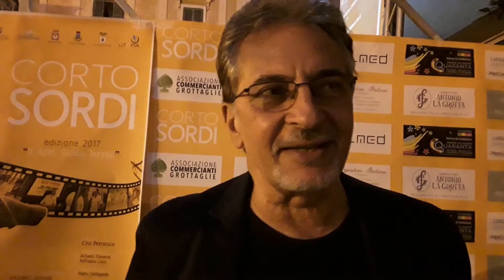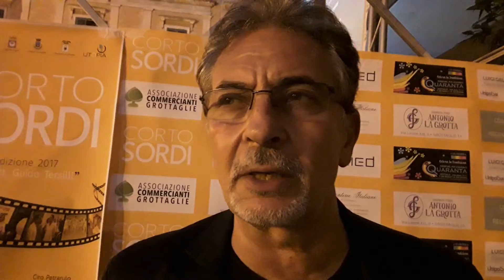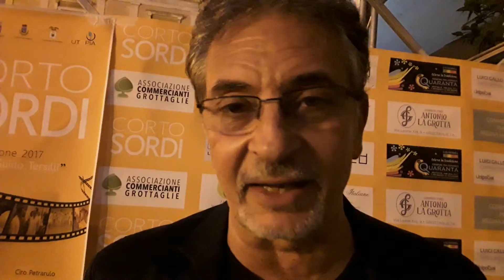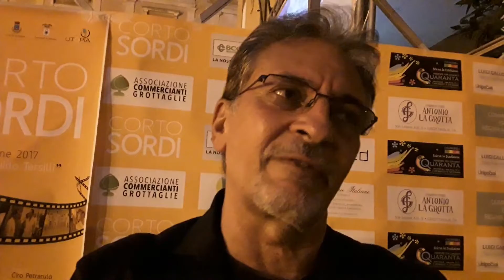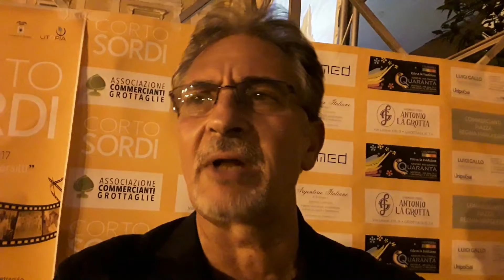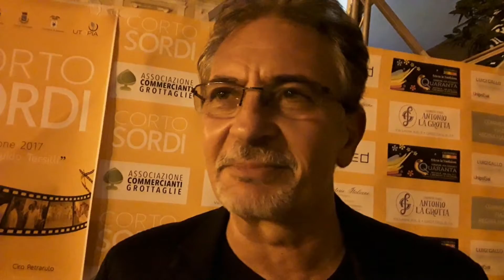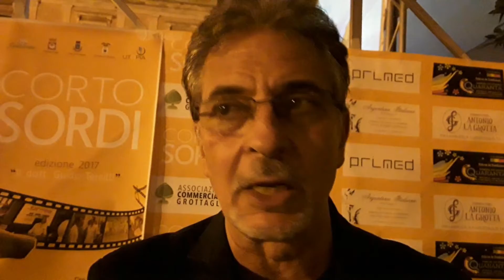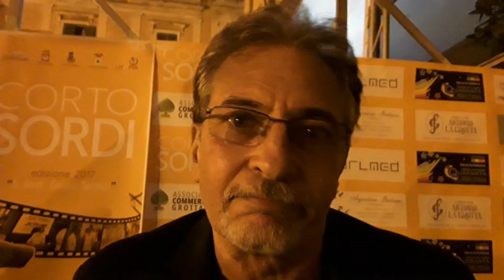Intervista a MASSIMO GIULIANI per Oraquadra com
GIUSEPPE GALLO intervista il doppiatore MASSIMO GIULIANI, voce storica di Bugs Bunny e John Belushi in "The Blues Brothers",  che ha ricevuto il premio alla carriera durante la quarta edizione del CortoSordi 2017 a Grottaglie (TA), IL 22/7/2017